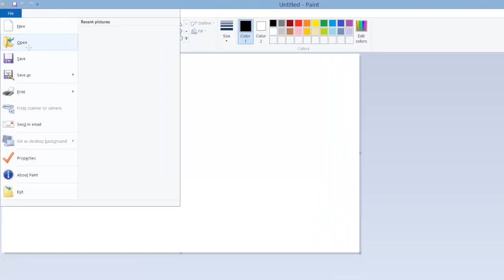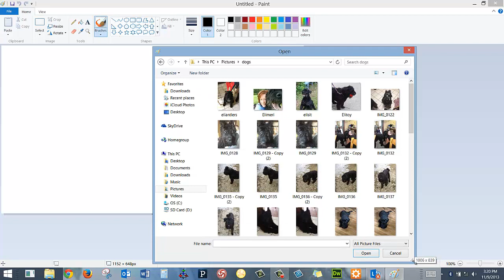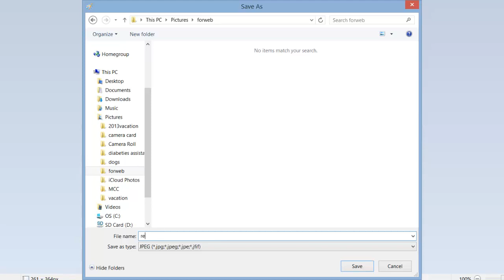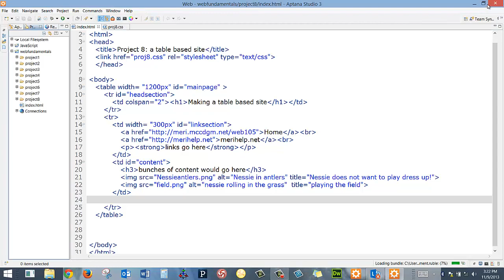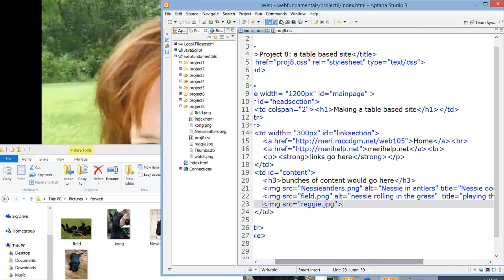Web fundamentals: Resizing photos (windows)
Resizing your photos for the Internet using MSPaint